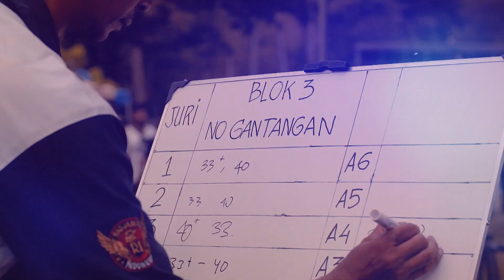MURAI BATU ‼️SAKRAL ‼️MR. ADRI BOLANG ‼️SANG PENGUASA TIKET 5 JUTA ‼️PIALA CANDI PRAMBANAN 2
AGOES ROCKIN
Lembah Tengkorak
PLTU Suralaya